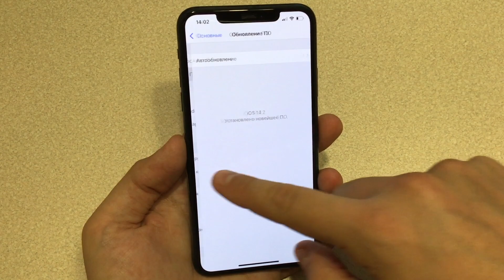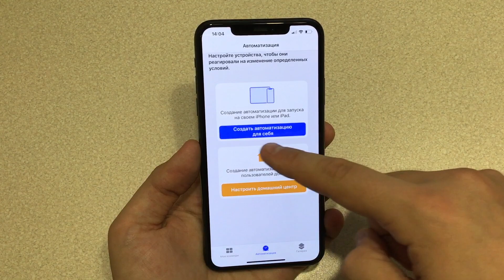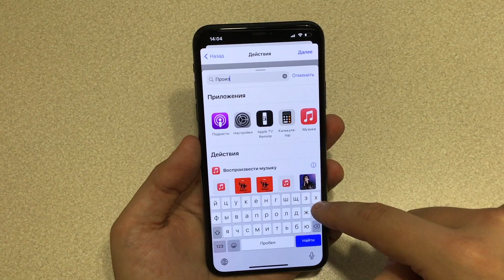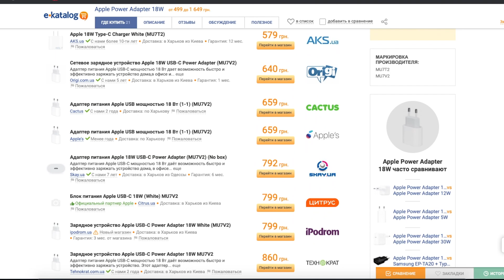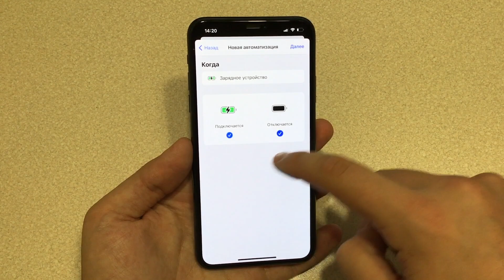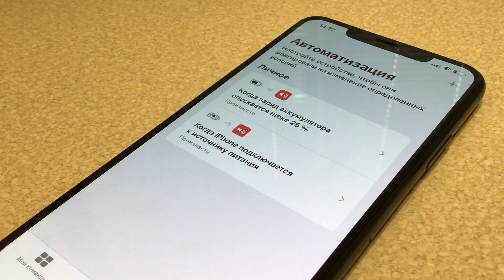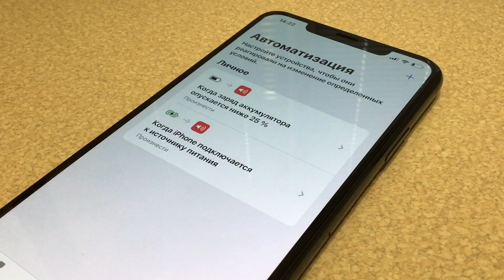iPhone просит поставить на зарядку? Меняем звуки iPhone! Новые звуки зарядки iPhone. Трюки iPhone!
iPhone сам просит поставить на зарядку?! Меняем звук зарядки iPhone! Новые звуки зарядки iPhone. Трюки iPhone!
Я покажу вам как заставить iPhone просить вас поставить его на зарядку. Это новые звуки зарядки iPhone. iPhone будет сам просить поставить его на зарядку, а так же проговаривать что то в момент подключения к зарядке. Это новый звук зарядки iPhone.

iOS 14.2 ВЫШЛА, что нового? Полный обзор iOS 14.2. Стоит ли обновляться на iOS 14.2? ДА!